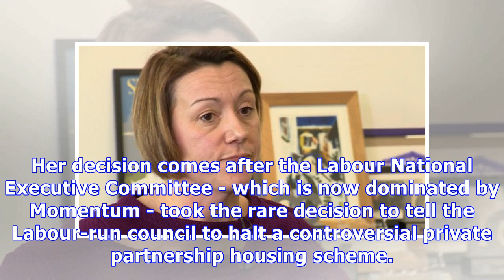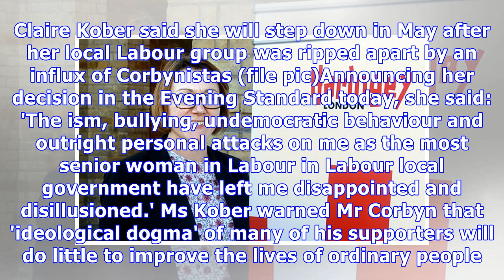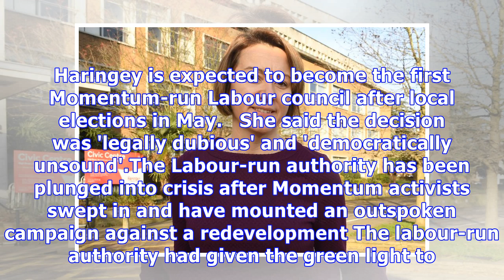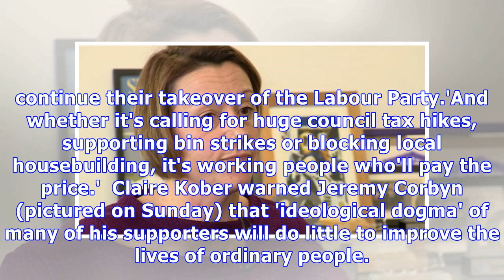Haringey Council leader Claire Kober QUITS over Momentum